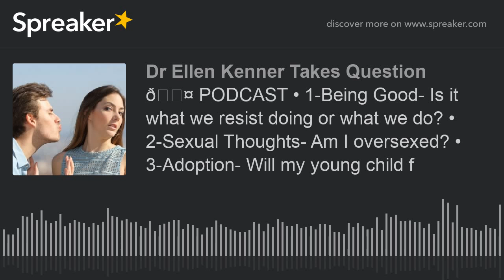🎤 PODCAST • 1-Being Good- Is it what we resist doing or what we do? • 2-Sexual Thoughts- Am I overse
🎤 PODCAST
• 1-Being Good-
Is it what we resist doing or what we do?
• 2-Sexual Thoughts-
Am I oversexed?
• 3-Adoption-
Will my very young adopted child feel rejected because he was adopted?

Free romance advice - download chapter one of Dr. Kenner’s romance guidebook for free at drkenner.com

Eavesdrop on caller's personal dramas four times each week. You can call too. 877-Dr-Kenner. The Rational Basis of Happiness (r) radio show hosted by Dr. Ellen Kenner, a private practice clinical psychologist. She will take your calls and questions on any personal issue! Call anytime, toll free

intimacy, sex, ethics, morality, adoption, parenting, emotions, dating, love, relationships, romance, counseling, mental health, self-help, therapy,